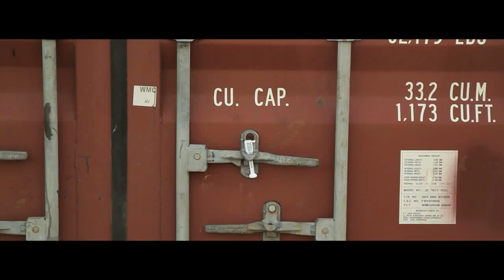Crawler Carrier Mitsubishi LD400 loading in container for transport to Canada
Used Crawler Carrier Mitsubishi LD 400 being shipped to Calgary, Canada.

Used Mitsubishi Crawler Carrier LD400 technical data:

Engine:
Mitsubishi  S6SE1DT

Dimension:
total length 4600 mm
total width 2300 mm
total height 2550 mm
chain contact 3000 mm
track width 600 mm

Travel speed max. appr. 12 km/h
ground pressure 160g /cm
ground clearance 470 mm
type of drive HST

Used Tracked Dumper for sale CE Market:

Morooka MST 1500, Mitsubishi LD 1000, Mitsubishi LD400, Mitsubishi LD700, Komatsu MST1100, Komatsu MST700, Morooka MST2200VD, Komatsu Cd110, Komatsu CD60, Hitachi EG110, Hitachi CG45, Hitachi CG110, Morooka MST 2000, Crawler carrier, Morooka Canada, Morooka USA, used Heavy Equipment, Crawler Dump, Dumper sur chenilles